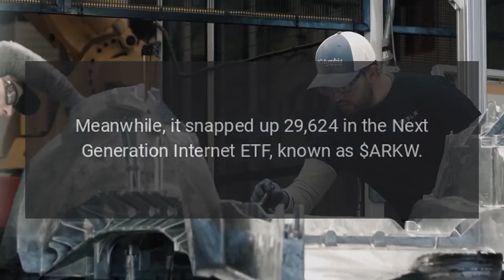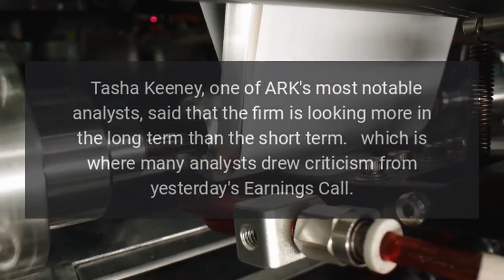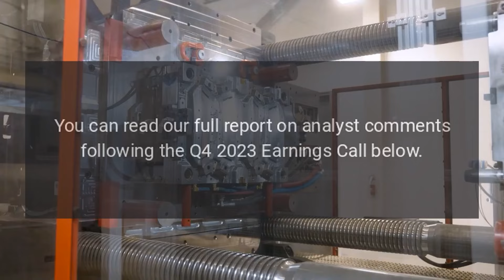ARK Invest Loads Up On Tesla Stock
ARK Invest has loaded up on over $5 million in Tesla stock following a 12.13 percent slide in share price on Thursday after Wednesdays Earnings Call.